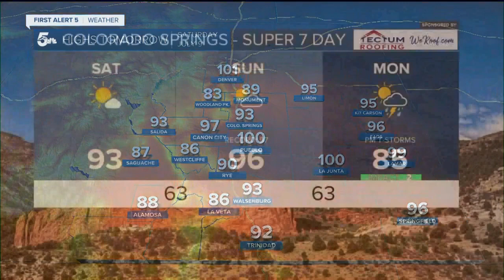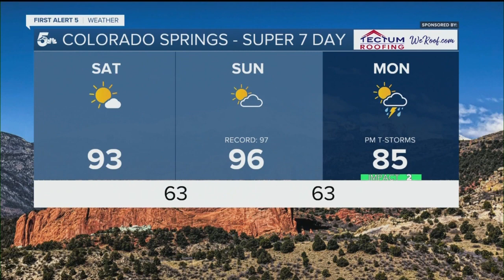Scattered severe storms today as we start a weekend heat wave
Get ready for the start of a very hot weekend!  High will warm into the 80s and 90s today with a little extra monsoon humidity to make you sweat.